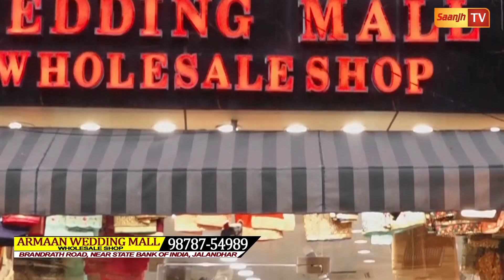ਜਲੰਧਰ ਸਰਦਾਰ ਜੀ ਨੇ ਸੂਟਾਂ ਦੇ ਰੇਟਾਂ 'ਚ ਕੀਤਾ ਧਮਾਕਾ,ਦਾਜ ਵਰੀ ਤੇ ਵਿਆਹਾਂ ਪਾਰਟੀਆ ਲਈ ਅੱਧੇ ਰੇਟਾਂ 'ਚ ਕੱਪੜਾ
ARMAAN WEDDING MALL
BRANDRATH ROAD, JALANDHAR